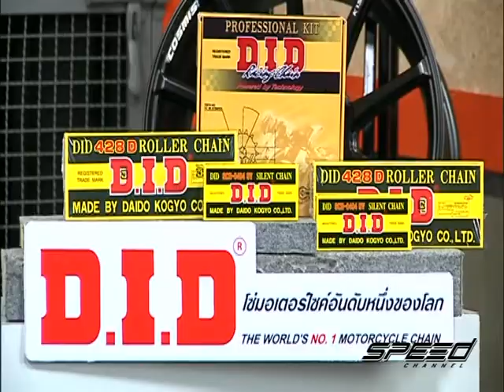Speed Talk OA 16 03 2017 B2